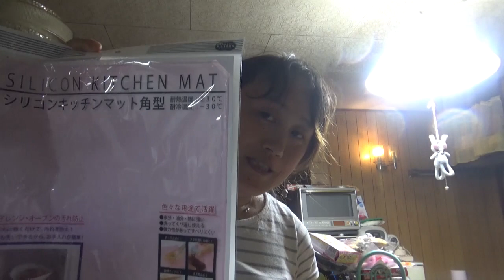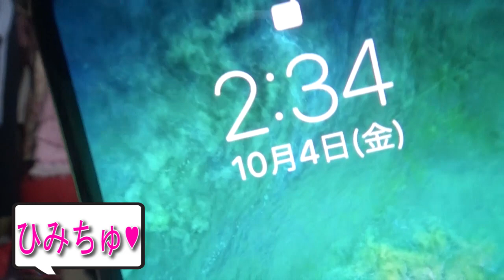１０月３日のお買い物で買ってきたもの紹介します☆